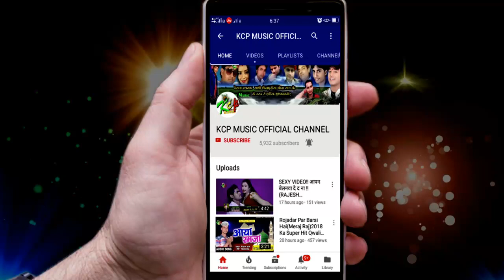लहंगा_उठाके_ मांगे_ढांगर_ के_ लईका ।। आ गया Raja_ Creck का सबसे बड़ा भोजपुरी आर्केस्ट्रा सॉग ll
Title: Lahanga Uthake Mange Dhangar Ke Laika
Singer: Raja creck
Lable: KCP Music
Lyrics:

8 घंटे के अन्दर गाना को Channel से Remove कर दिया जाएगा ll
***धन्यवाद